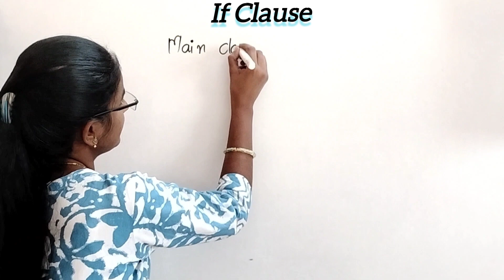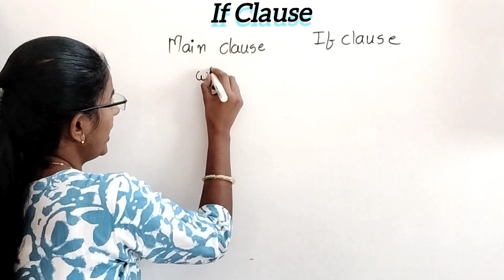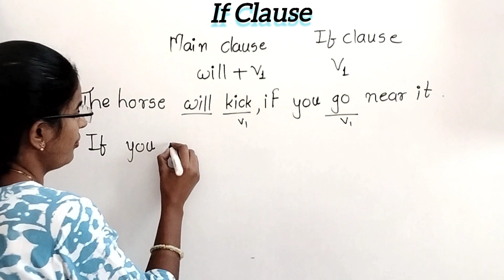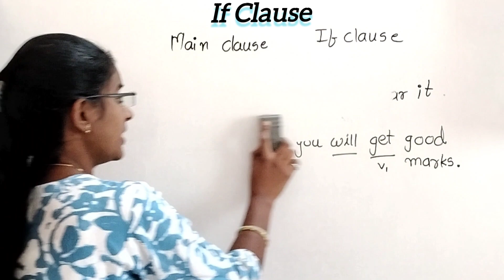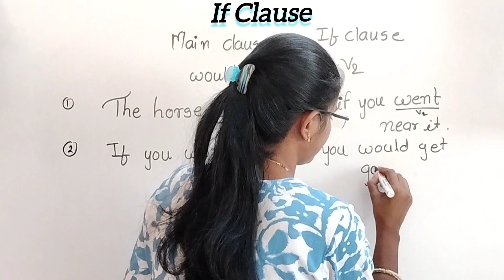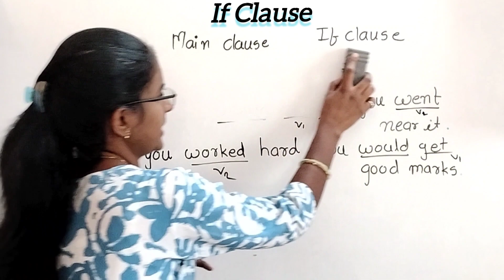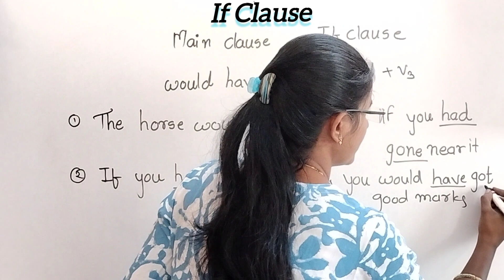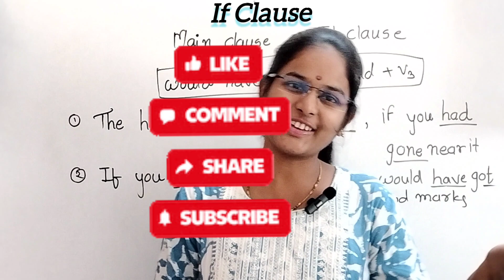English Gram. Chap- If Clause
if Clause kase asatat
if Clause kaise hote hai
clauses class 11 english academy
clauses and complex sentences class 8 dav explanation
clauses
clauses in english grammar class 12 2023
clauses
clauses class 11 english questions
clauses vlw
clauses for competition exam
clauses in english grammar class 10 2023
clauses in english grammar
clauses class 12
clauses class 8
clauses and phrases
clauses class 10
clauses class 9